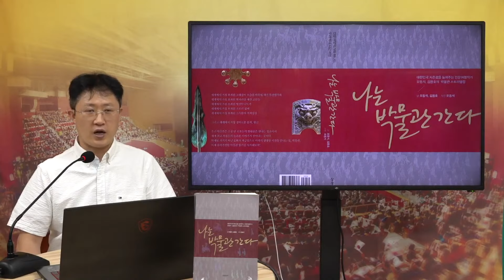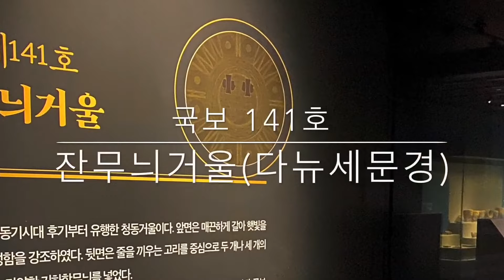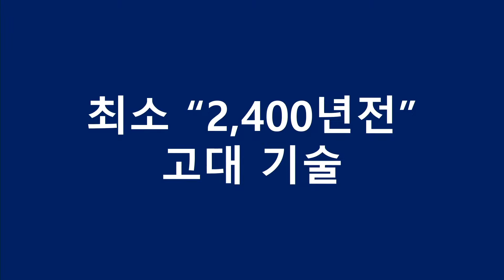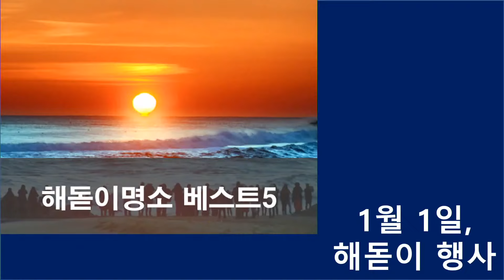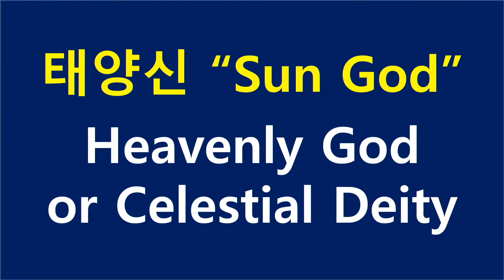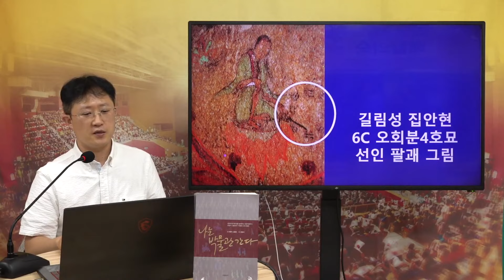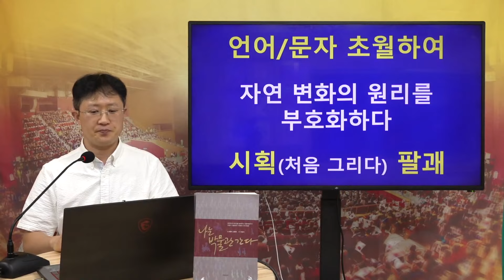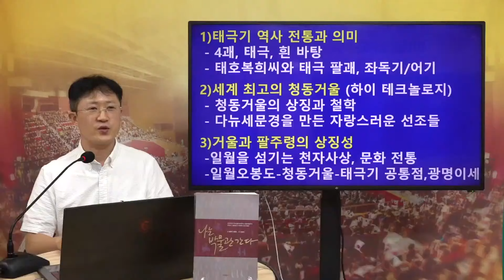나는 박물관 간다 2편ㅣ'청동검·청동거울·태극기' 하늘 광명 문화의 상징ㅣ김용호 작가 대한사랑 미주지역 특강